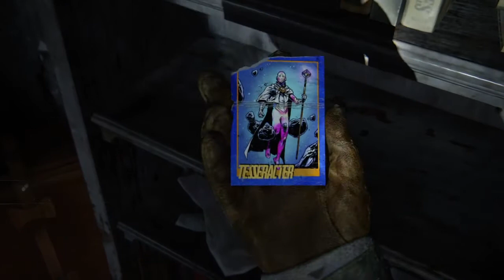Last of us part 2 (EP3)